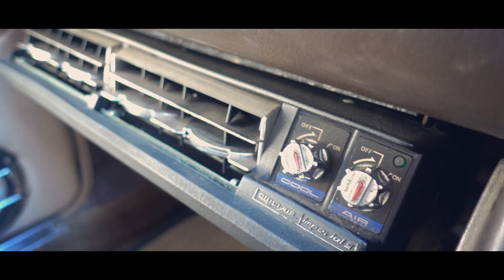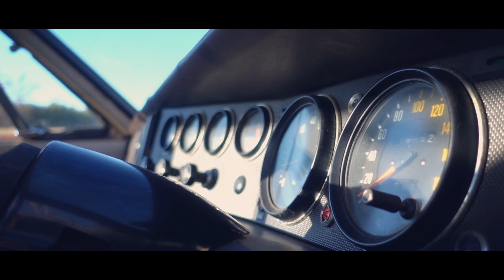いすゞ117クーペ シネマティックVLOG ISUZU 117 COUPE CINEMATIC VLOG ・JAPANESE HISTRIC CAR【旧車】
いすゞの名車・117クーペの美しいスタイルをご覧ください。

この動画の制作元・アルファセンスコンプリートは3つのチャンネルを展開しています。
■アルファセンスコンプリートチャンネル

■ボクハワ／僕の好きなハワイ

■ボクハワ2ND
　ジャンルフリーで投稿しています。
　ひろみさん出演動画・音楽系動画もこちらのチャンネルで投稿していきます。

■僕の好きなハワイのオンラインショップ【ボクハワショップ】がオープン！！
最近はアルファセンスコンプリートグッズ（ステッカーなど）も並び始めました。
　軽キャン・ハワイ・音楽・プライベート　などの写真をアップしてます。